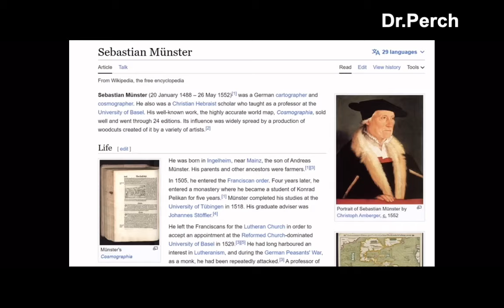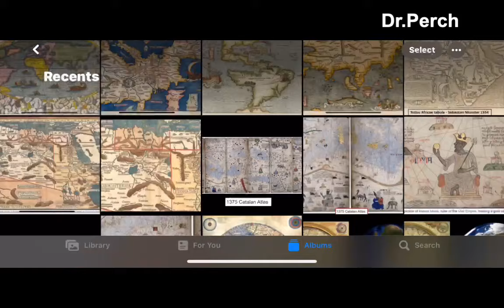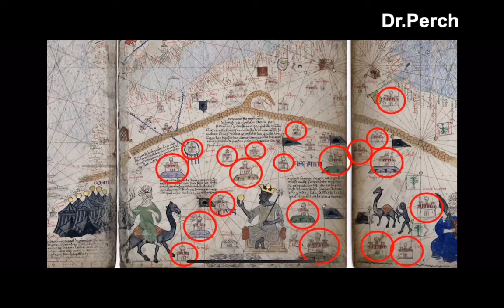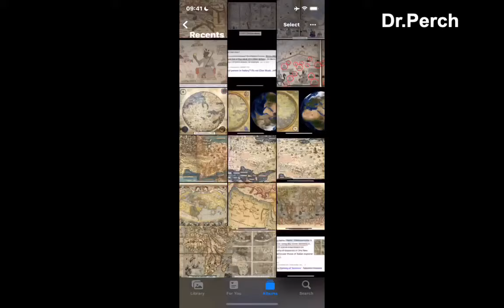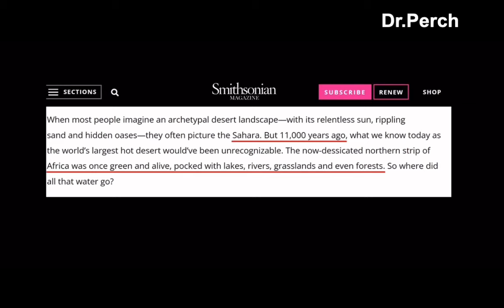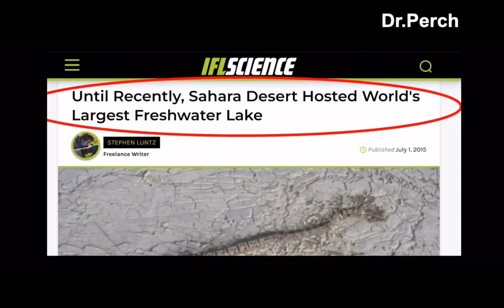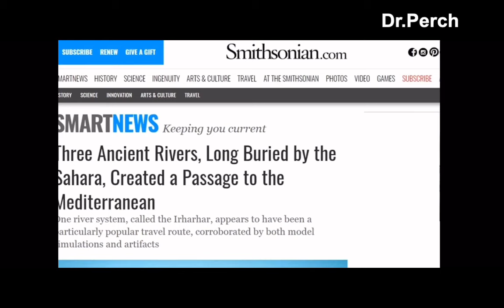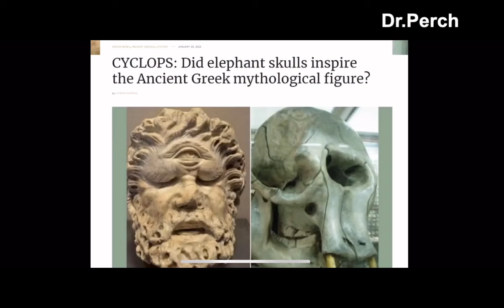Карты Африки 16-го века с Доктор Перч. Когда был последний Конец Света?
Доктор Медицины, профессор Философии "Йога" ( Hindu University Of America).
Пранаямы, Хатка Йога, упражнения при болях в спине и множство полезных навыком.
Что такое Сознание, Бог, Творец, Йога, Иссихазм.
Есть вопросы? Задавай в прямом эфире.